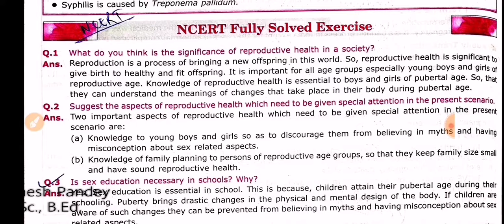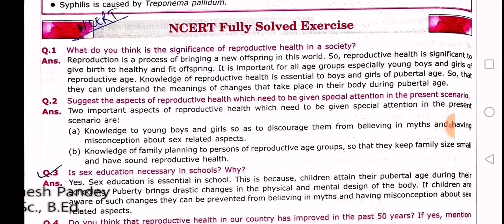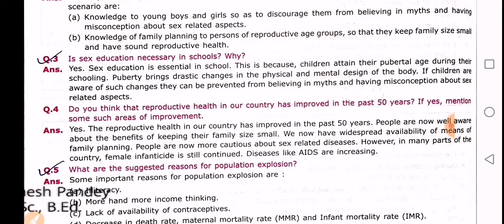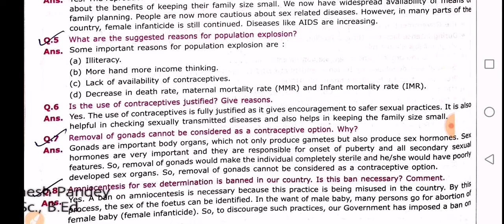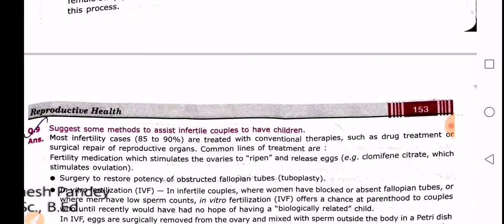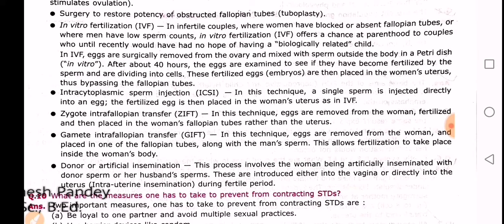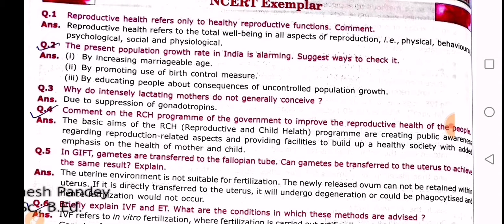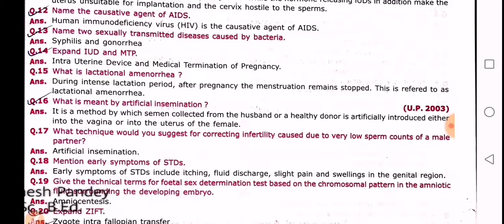Ch 4 | Reproductive Health | Biology | Class 12 | NCERT Exemplar Question